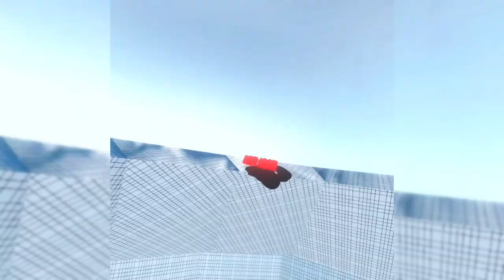Saki’s New Remake Is Sick…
Owners Channel @Lu0p_gt